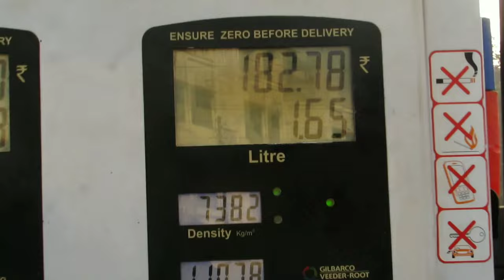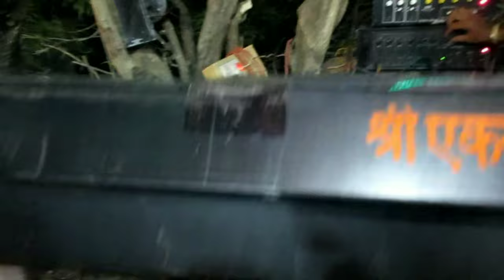The Banjo Vlog || Full Day Vlog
Plz support kara mirtanno ha maza 3rd vlog ahe kahi mistek zali asel tar samjun ghya

My Gear 🎬 Youtube Library Music Search On Youtube
Shoot Vlogs On Power Shot SX510 HS

Vlog
Vlogs
Marathi Vlogs
Aman Dahigaonkar Vlog
The Banjo Vloger
Village Vlogs
Banjo Party